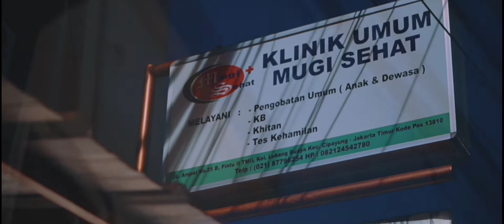Khitanan Fathir | Sunat sambil maen Free Fire !!!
Selamat ya untuk bang fathir
semoga menjadi anak yang semakin pintar dan menjadi anak kebanggaan mimi dan pipi 🥰